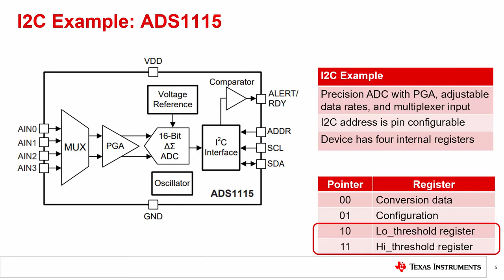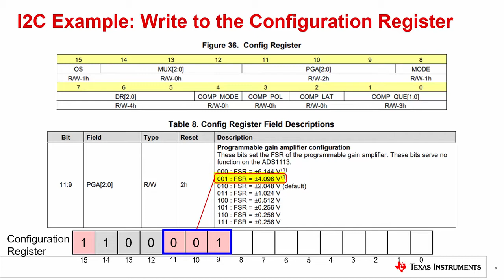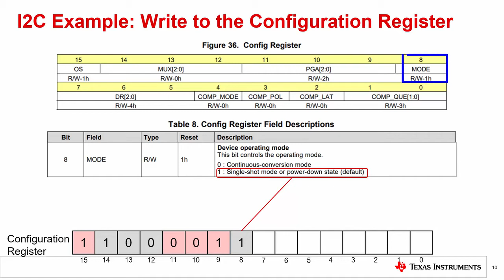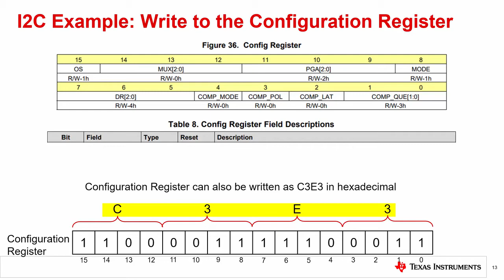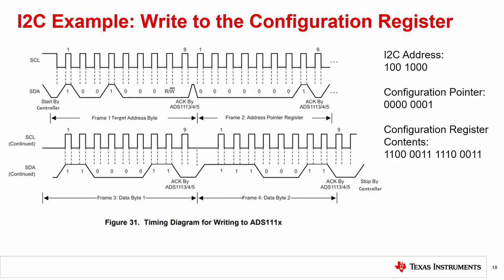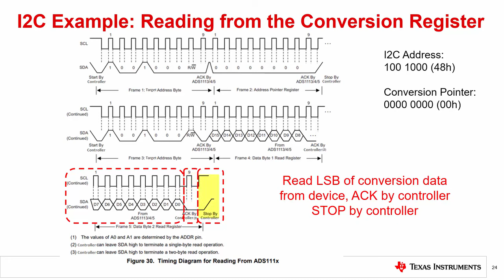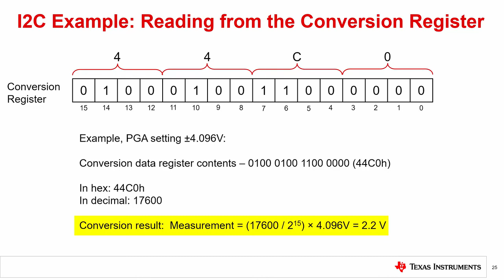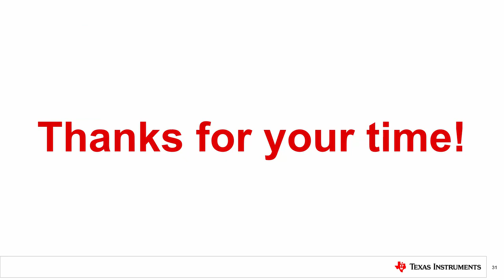Introduction to I2C: Example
Download the Analog Engineer's Pocket Reference e-book.

This video provides an example of I2C communication.   The video shows how
to configure the address in hardware.  The example steps through a
communications example where a pointer register is used to select different
registers and perform read write operations on the device.  Each step of the
communications pattern is described as it would be shown on an
oscilloscope.